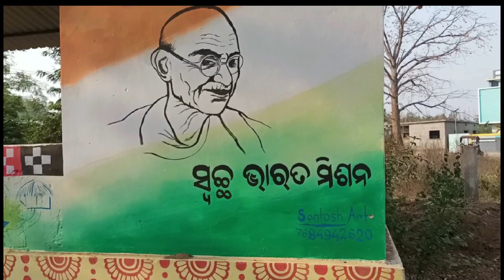ଭବାନୀପାଟଣା ର ଛେଳିମେଣ୍ଢା ହାଟ | Bhawanipatna Weekly Animal Market Kalahandi |Bhawanipatna Chhel Bajar